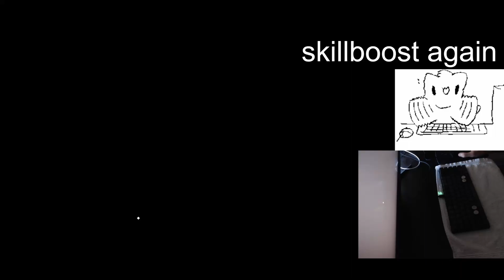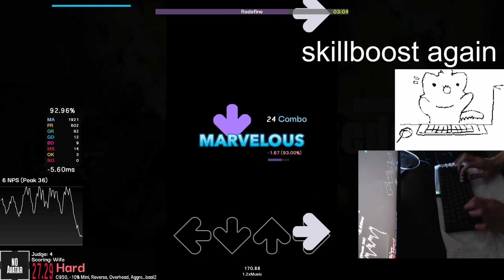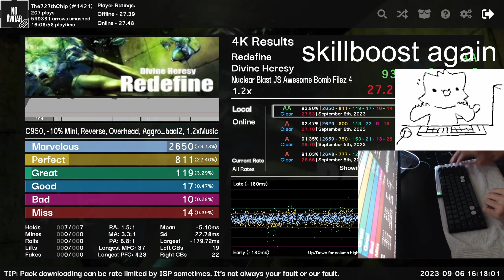Etterna - Redefine 1.2 93.80% AA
ok i cooked this time (its a decent score omg)

unironically my best AA on etterna so far (i just suck thats why)
j4 scoring bcause imbad